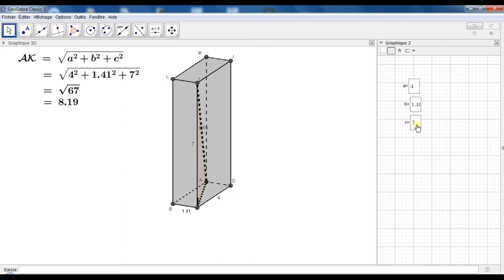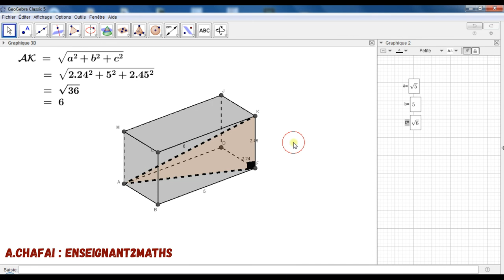Diagonale d'un parallélépipède rectangle.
Calcul de la Diagonale d'un parallélépipède rectangle.